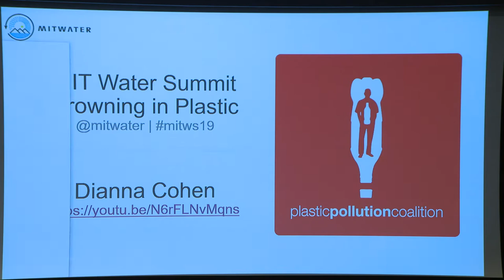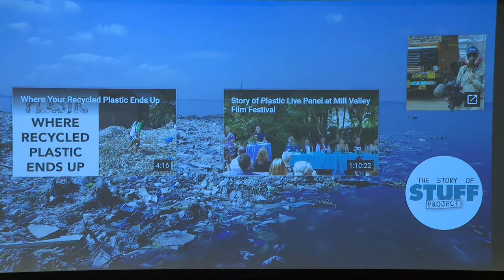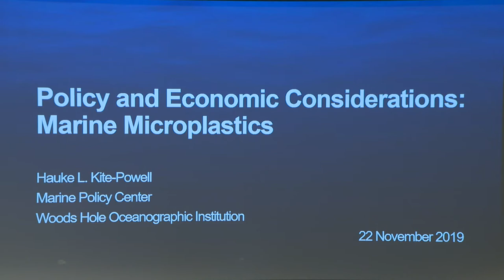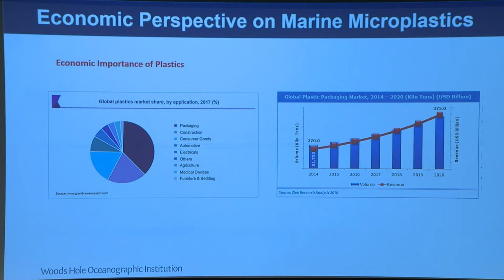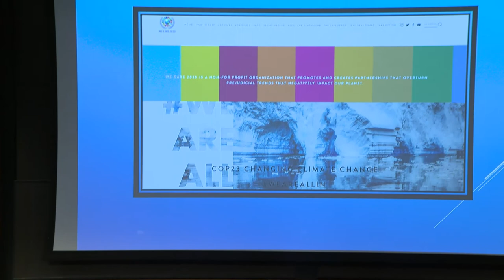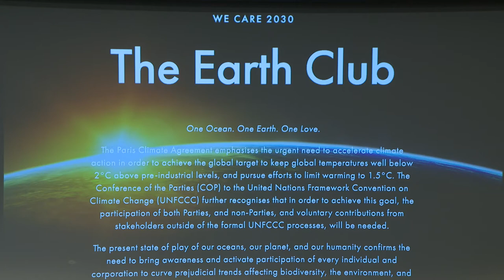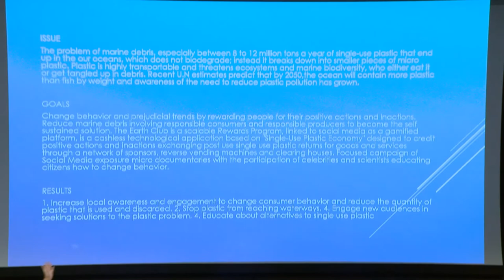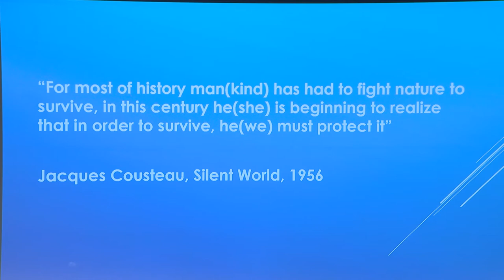2019 MIT Water Summit - The Policy of Plastics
MIT Water Summit 2019 - Drowning in Plastic

What is government’s role in regulating plastic pollution? In this panel, we explore both successes and challenges in the development of policy to promote sustainable water and plastic practices.

Moderator: Cherry Gao, MIT Bioengineering
Panelists: Dianna Cohen (Plastic Pollution Coalition), Terrence Gray (Rhode Island Department of Environmental Management), Hauke L. Kite-Powell (WHOI Marine Policy Center), & Isaias Medina III (We Care 2030)